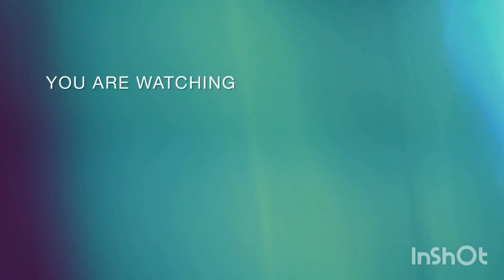home made organic medicine for high blood pressure garlic honey with a little bit squize lemon